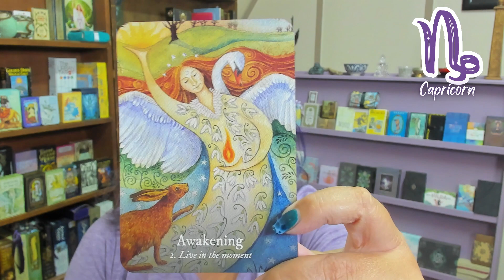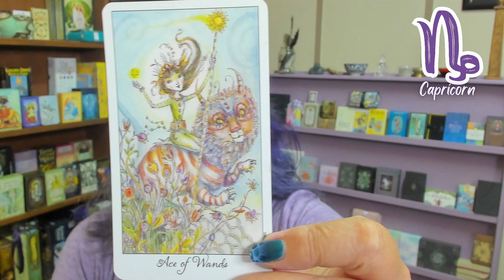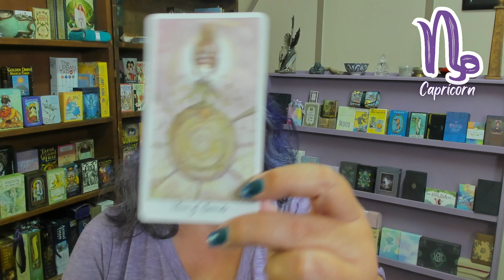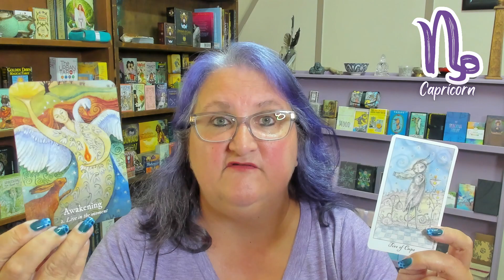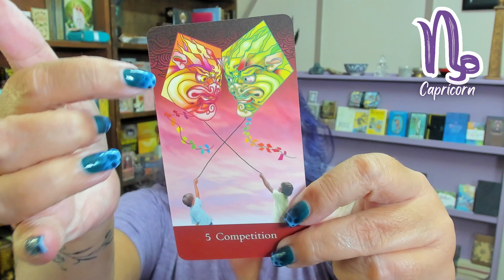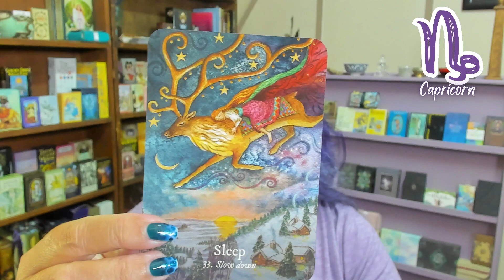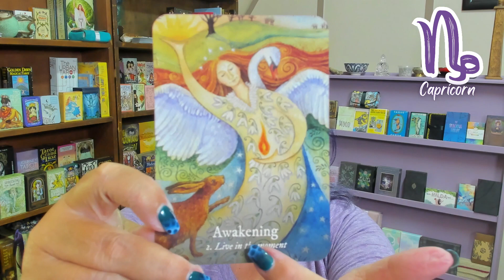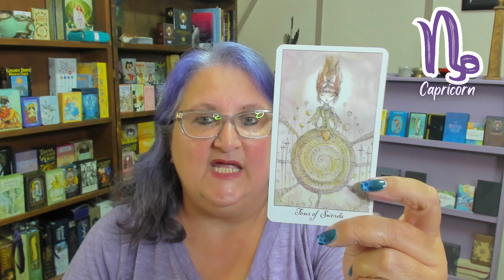Capricorn, the source of your disappointment! Timeless Tarot Reading